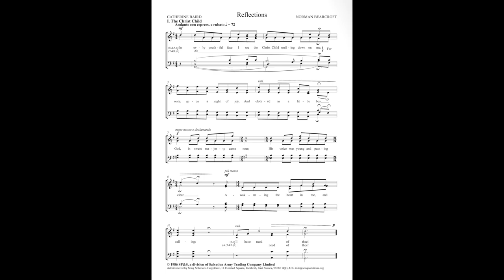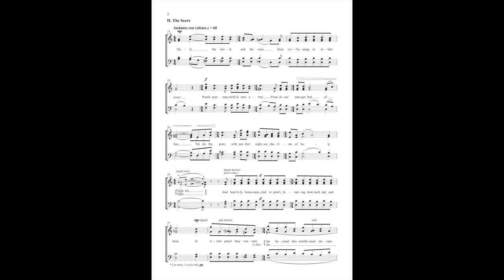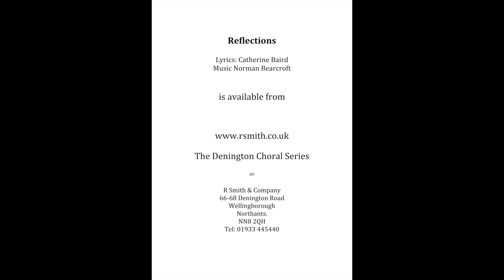Reflections - Music: Norman Bearcroft Lyrics: Catherine Baird